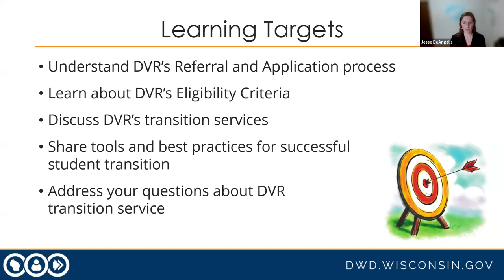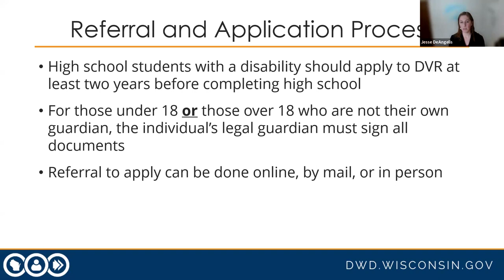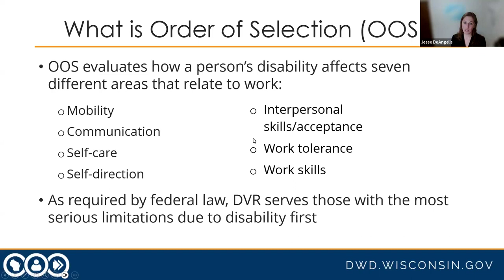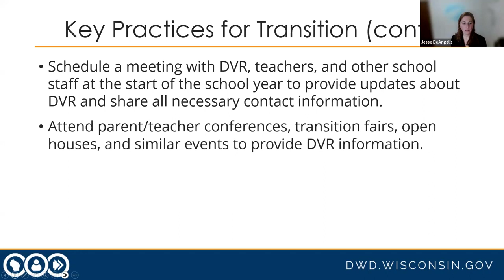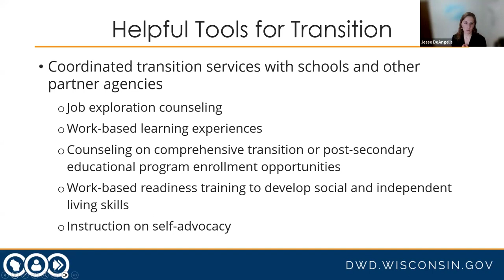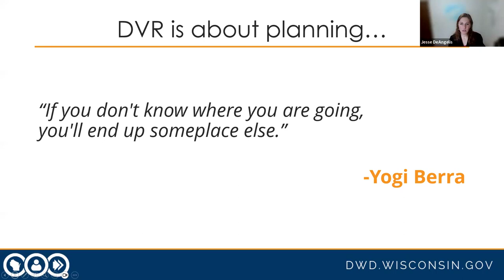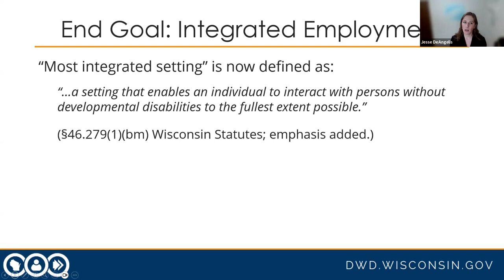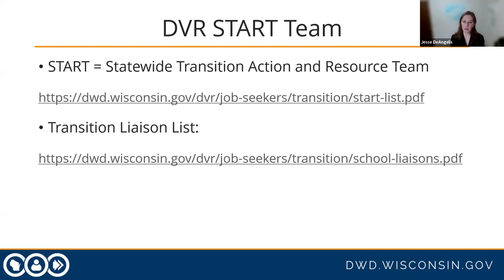TTT Columbus: Finding and Keeping Integrated Employment and the Role of Job Developers 4.2.24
Ready to Work: Finding and Keeping Integrated Employment and the Role of Job Developers 4.2.24

Students can and should connect with the Department of Vocational Rehabilitation (DVR) while they are in school. Come and learn how DVR and Vocational Agencies support students in preparing to work, finding work and supporting them at work. We will be joined by Jesse DeAngelis, a Vocational Rehabilitation Counselor with DVR.

Resources from presentation
Students can and should connect with the Department of Vocational Rehabilitation (DVR) while they are in school. Come and learn how DVR and Vocational Agencies support students in preparing to work, finding work and supporting them at work.

Jesse DeAngelis, MS, LPC, CRC, Vocational Rehabilitation Counselor